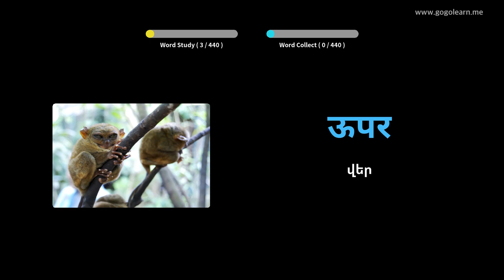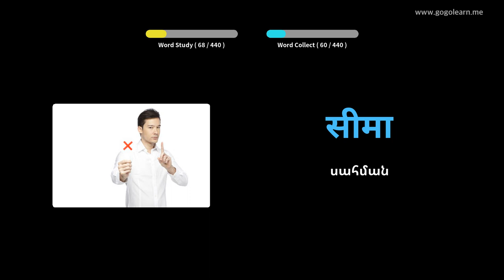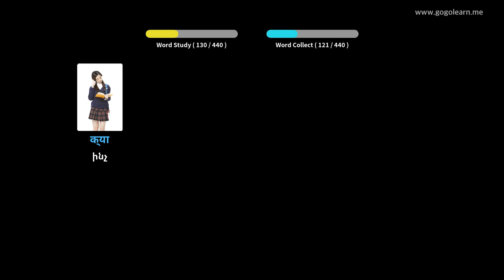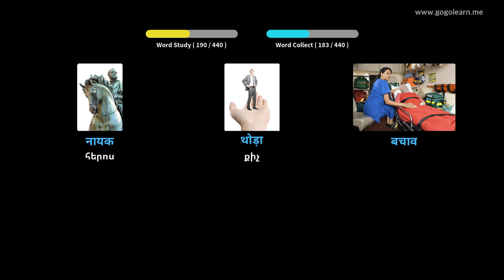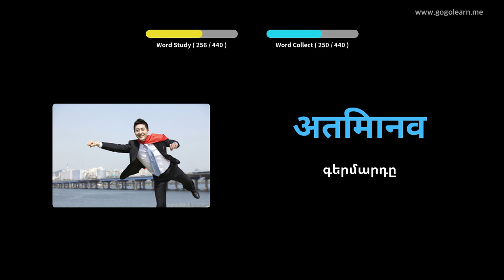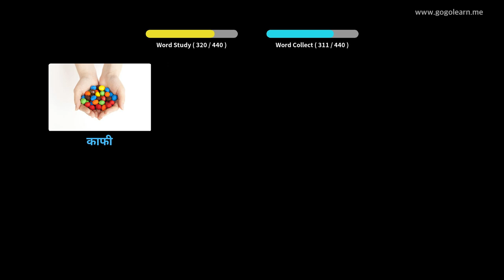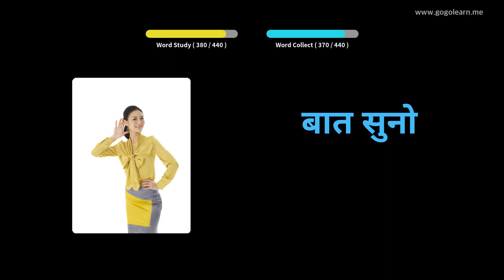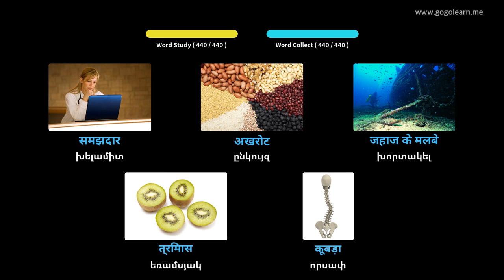Հինդի բառապաշարի միջնակարգ դպրոց 3 | Golearn